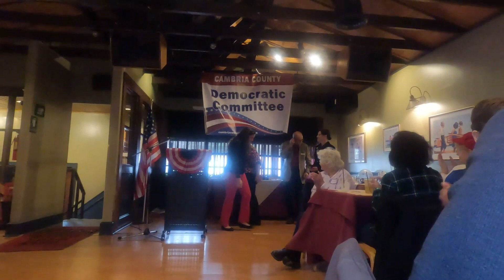Cambria Democratic Meet and Greet, Johnstown, PA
A video of the Cambria County Democratic Party (PA) meet and greet from 1/22/2023.